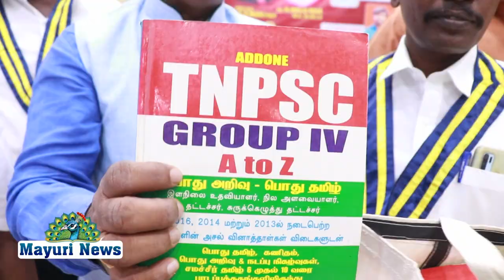பாளையங்கோட்டை அரிமா சங்கத்தின் 47 வது ஆண்டு தலைவராக லயன் எஸ். தம்பான் பதவி ஏற்றார்.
பாளையங்கோட்டை அரிமா சங்கத்தின் சார்பில் 47&ம் ஆண்டு விழா வண்ணார்பேட்டை சுமங்கலி திருமண மண்டபத்தில் நடைபெற்றது. விழாவிற்கு வந்தவர்களை சித்திவிநாயகம் வரவேற்றுப் பேசினார். புதிய நிர்வாகிகளுக்கு முன்னாள் லயன்ஸ் கவர்னர் கோயமுத்தூர் சசிகுமார் பதவிப்பிரமாணம் செய்து வைத்தார்.
தலைவராக எஸ் தம்பான், செயலாளராக முத்துராஜ், பொருளாளராக அசோக்குமார் மற்றும் புதிய நிர்வாகிகள் பதவி ஏற்றுக்கொண்டனர்.
தொடர்ந்து புதிய உறுப்பினர்களாக பாப்பாகுடி செல்வமணி, சரவணகுமார், விவேக் வெள்ள பாண்டி ஆகியோரை முன்னாள் கவர்னர் மணி அரிமா சங்கத்தில் இணைத்தார்.
சேவைத்திட்டம்
சிறப்பு விருந்தினராக  என்.எம்.ஆர்.இசக்கி பாண்டியன் கலந்து கொண்டு, சேவைத் திட்டத்தை தொடங்கி வைத்தார். இதில் இரண்டு தையல் மிஷின்களும்,  30 பேருக்கு அரிசியும் மருத்துவ மற்றும் கல்வி உதவித்தொகை  8 பேருக்கும் வழங்கப்பட்டன.
மாவட்ட மைய நூலகத்திற்கு  வழங்கப்பட்ட போட்டித்தேர்வு புத்தகங்களை மாவட்ட மைய நூலகர் வயலட் பெற்றுக்கொண்டார். மீனாட்சிபுரம் நூலகத்திற்கு நூலகர் அகிலன் முத்துக்குமார் பெற்றுக்கொண்டார். பொதுஅறிவுப் புத்தகங்கள் மீனாட்சிபுரம் இந்து நடுநிலைப்பள்ளிக்கும் மேலநத்தம் அரசு தொடக்கப்பள்ளிக்கும் தலைமை ஆசிரியர் தங்கத்திடம்  வழங்கப்பட்டன.

 நிகழ்ச்சியை, கே.எம்.எஸ்.மகாராஜன் தொகுத்து வழங்கினார் பொருளாளர் அசோக்குமார் நன்றி கூறினார்.